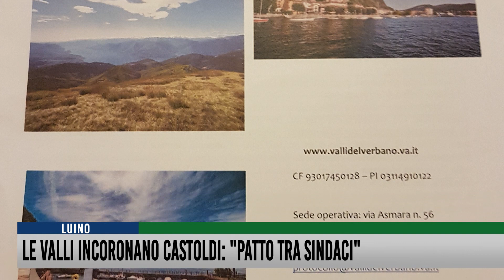Le Valli incoronano Castoldi: "Patto tra sindaci"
Simone Castoldi, neo presidente della Comunità Montana Valli del Verbano, è riuscito in una missione che, fino a pochi mesi fa, sembrava impossibile: ricucire un tessuto politico e amministrativo lacerato dai ripetuti strappi politici e tensioni partitiche. ecco perchè una volta eletto, quasi all'unanimità, il nuovo numero uno dell'ente plaude al successo del patto tra sindaci: "Nei nostri Comuni - afferma - prima della casacca c'è la persona".